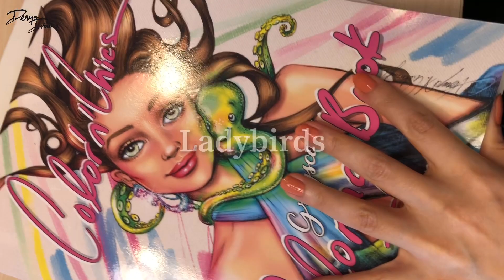Ladybirds ColornChics Coloring Book 1llustration Coloring Process with Markers and Colored Pencils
Ladybirds from ColornChics Coloring Book 1llustration  Coloring Process with Markers and Colored Pencils ColornChics

illustration. by Derya A. Çakırsoy aka Derya Draws

Coloring Book is Available at Amazon;

Coloring page available on Etsy

Materials used:
Copic,1 Kurecolor marker
Faber Castell Polychromos
Posca White Pen

Colors used;
Copic;
E95
E35
E51
Y26
Y21
R17
R29
G24
YG11
G21
Y38
W0
W5
C2
W03 Zig

FC Polychromos;
280,
169
132
130
187
174
185
131
191
272
199
101
Derwent C 190